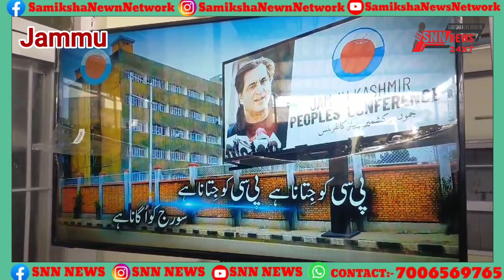Jammu Kashmir people's conference party salogan song release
Jammu Kashmir people's conference party salogan song release vice distr. President mohan lal Radha at Gandhi nagar party office